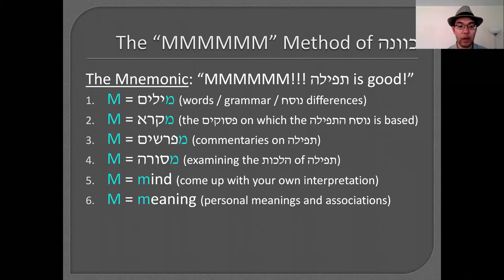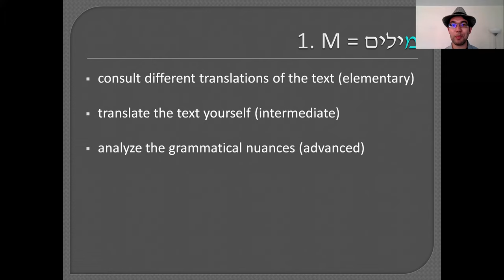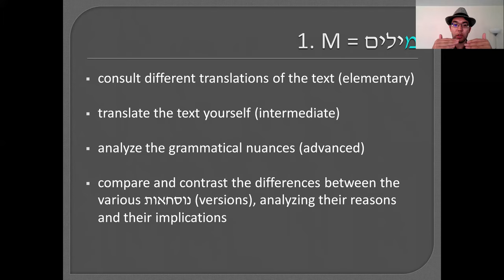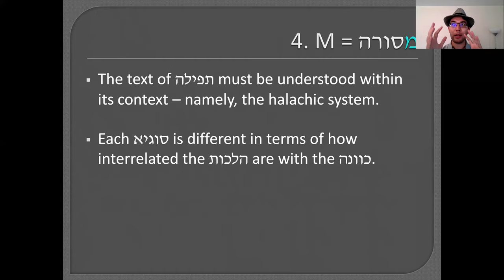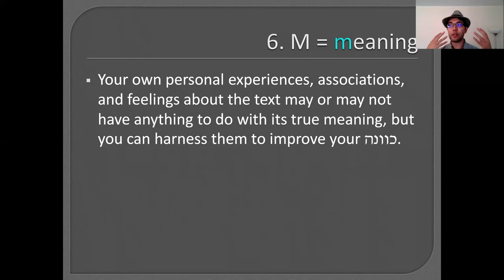The MMMMMM Method of Kavanah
In this video I outline my six-part method of achieving כוונה (intention) in תפילה (prayer).